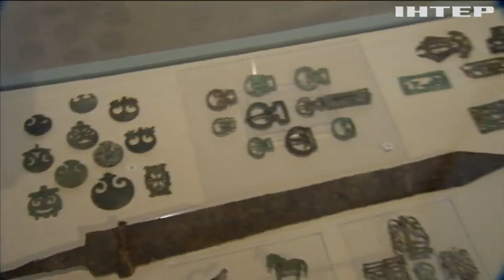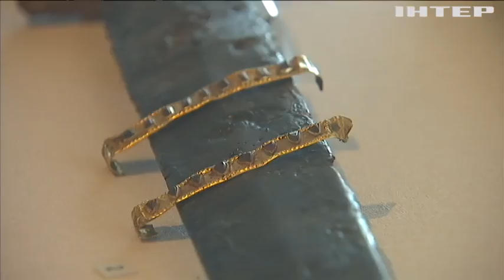У музеї історії України відкрили виставку врятованих скарбів